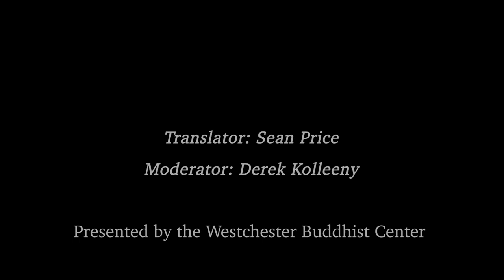PART 2: Meditation Instruction by Shechen Rabjam Rinpoche (based on a text by Mipham the Great)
This is PART 2 of a 2-part series of teachings given by Rabjam Rinpoche.

In October 2019, the Westchester Buddhist Center in New York invited Rabjam Rinpoche to give teachings on how to meditate on the nature of mind. The teachings are a commentary on an inspiring text by Mipham.